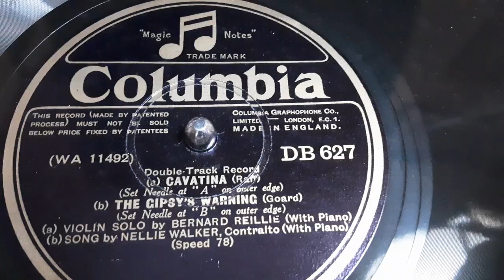The Gypsy's Warning sung by Nellie Walker Contalto rare 78 rpm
Here's The Gypsy's Warning sung by Nellie Walker Contalto from a rare 78 rpm shellac record probably in the mid 1920s